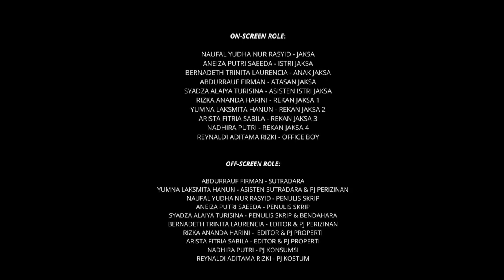“Show Off”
“Show Off” bercerita tentang kehidupan seorang jaksa yang memiliki istri seorang selebgram. Karena terpengaruh oleh gaya hidup mereka yang berkecukupan dan mewah, si jaksa jadi lupa akan kewajibannya sebagai seorang pejabat negara.  Hingga akhirnya ia melanggar kode perilaku seorang jaksa.

Jaksa C1 Paralel
Dipersembahkan oleh:
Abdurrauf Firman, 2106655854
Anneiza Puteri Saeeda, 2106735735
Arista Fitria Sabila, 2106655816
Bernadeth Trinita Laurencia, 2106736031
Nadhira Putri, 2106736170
Naufal Yudha Nur Rasyid, 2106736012
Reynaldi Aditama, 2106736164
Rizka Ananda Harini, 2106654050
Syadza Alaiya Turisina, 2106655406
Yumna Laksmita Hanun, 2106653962